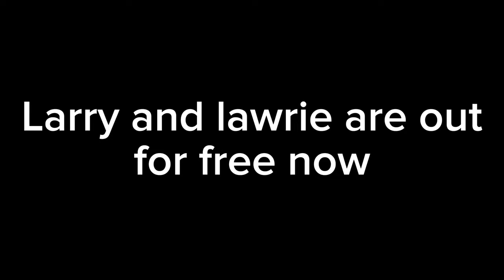Are larry & lawrie OP?